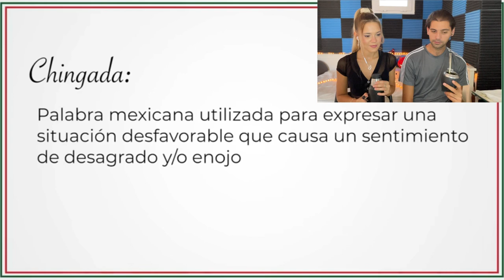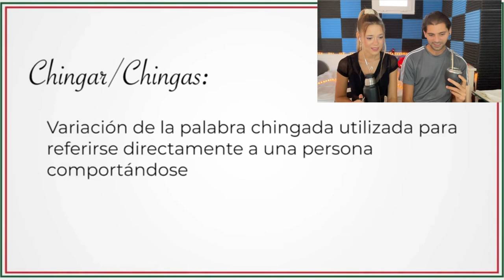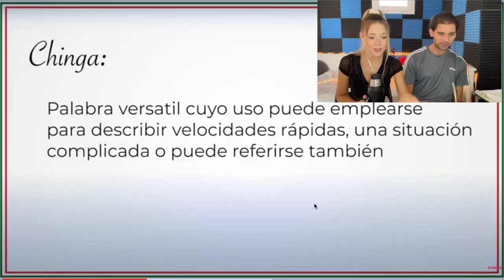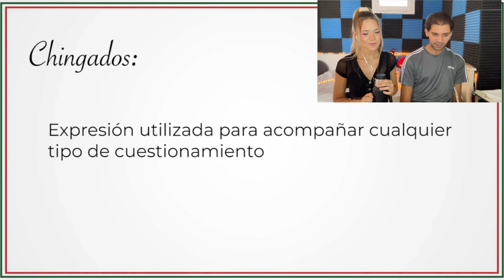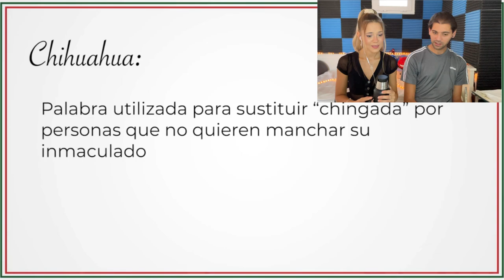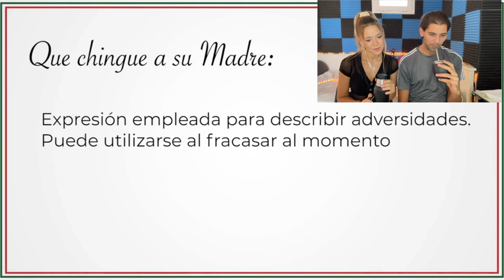EL DICCIONARIO MEXICANO #1 🇲🇽 DE GONZOK *chingada* / Flor y Mati Reaccionan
Como nos hiciste reir @ElGonzok !!